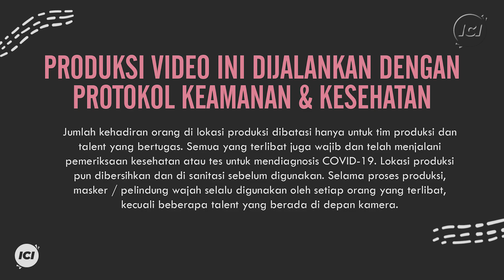60 MINUTES WORSHIP - GEMBALA YANG BAIK feat WANDA LUHUKAY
1. Gembala Yang Baik
Robert & Lea Sutanto

2. Bapa Kupercaya
Marlon Bolung

3. Psalm 23: Surely Goodness Surely Mercy
Shane Barnard
CCLI#7054930

4. Ku Nyanyi Haleluya
Wawan Lee

5. Dalam Lembah Kelam
Pdt.Dr.Ir.Niko Njotorahardjo

00:00 INTRO
01:20 Gembala Yang Baik
16:24 Bapa Kupercaya
29:42 Psalm 23: Surely Goodness Surely Mercy
38:38 Ku Nyanyi Haleluya
50:49 Dalam Lembah Kelam
52:32 Praying Session 1
1:02:31 Dalam Lembah Kelam (Reprise)
1:03:46 Praying Session 2